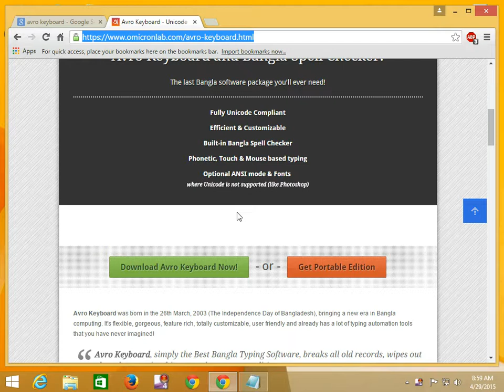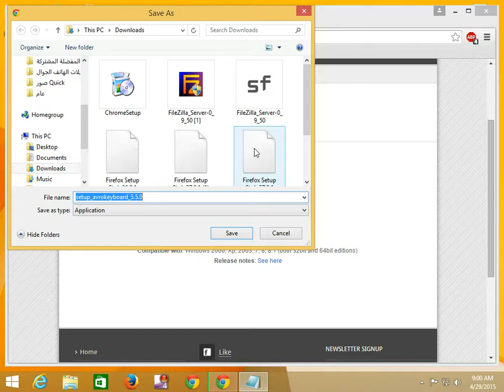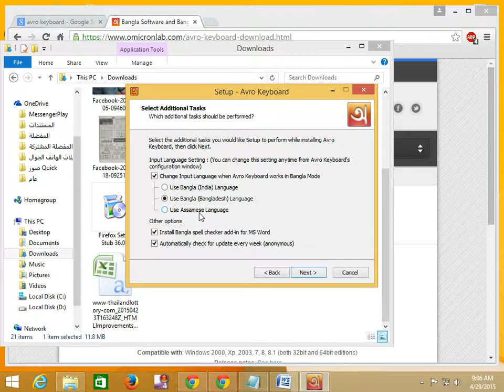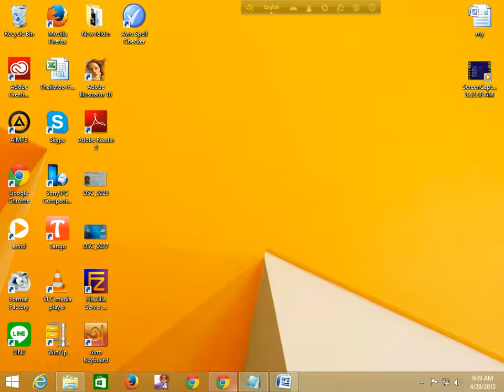how to dawonload avro keyboard software??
how to dawonload avro keyboard software?? this is easy to go this
dawonload avro keyboard .and install this your computer.
then open this show you new icon top up side your computer .chang you english to bangla ...
now you open any softwre easy to write bangla ..